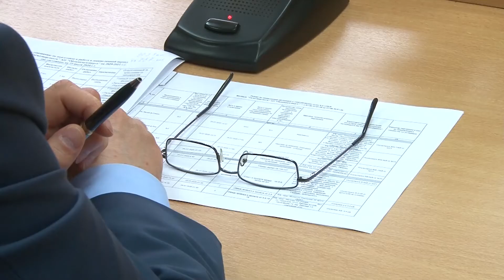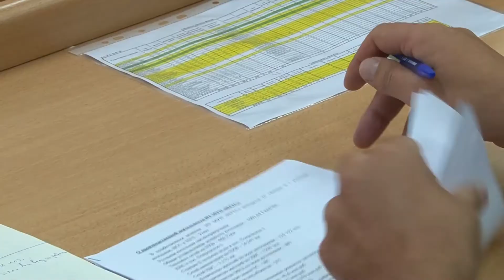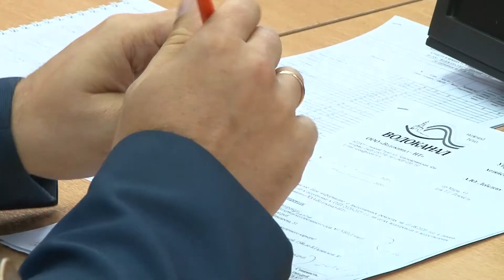Новый отопительный сезон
Несмотря на ливни, а перед ними и стоявшую две недели жару, к предстоящему отопительному сезону готовятся городские коммунальные организации - ремонтируются теплотрассы и котельные. На совещании у главы города говорили о текущих задачах. Подробнее в следующем репортаже.